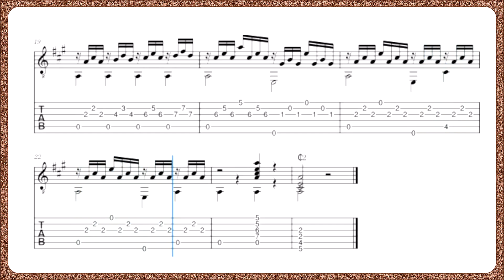Mauro Giuliani OP 100 / 23 Allegro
Mauro Sergio Giuseppe Pantaleo Giuliani (Bisceglie, 27 de julho de 1781 - Nápoles, 8 de maio de 1829) foi um violoncelista, violonista e compositor italiano. É considerado como um dos virtuosos da guitarra solo do começo do século XIX